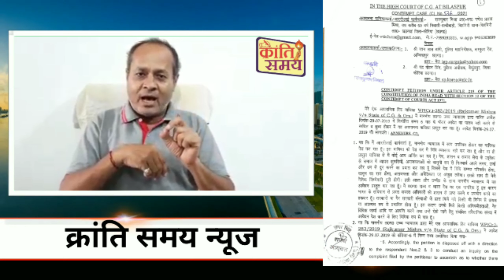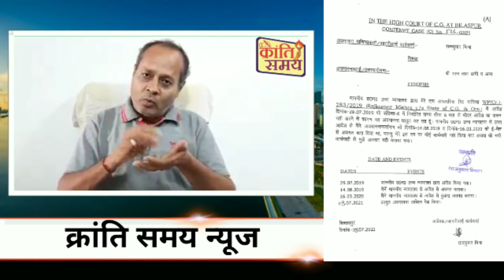VIP दौरे के नाम पर घोटाला देखें क्या है पूरा मामला (RTI Activist Rajkumar Mishra Chirmiri)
आसपास की खबरें आप के पास क्रांति समय के साथ

क्रांति समय ऑनलाइन न्यूज पोर्टल
दैनिक समाचारपत्र

➡️ Once I have received your your message and determine you are the proper owner of this
     content I will have to removed immediately.